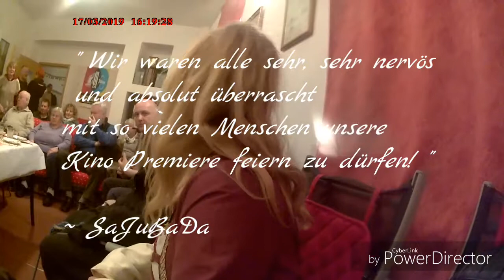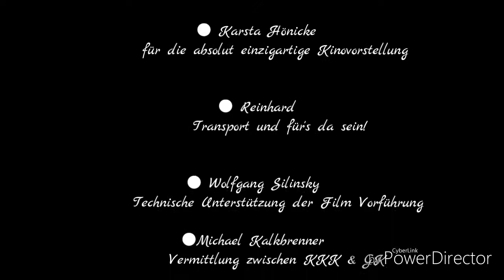GrüneKutsche FILM Premiere Karsta's kleines Kino Penig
Interesse am Film ?